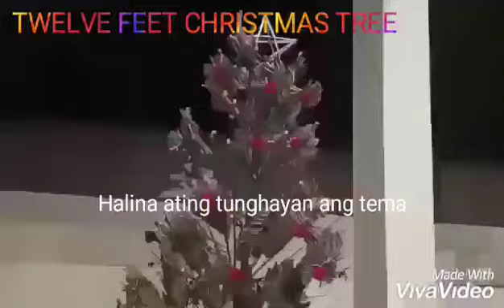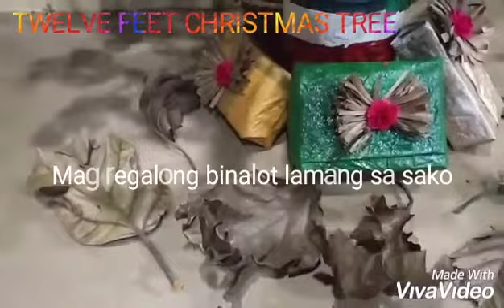12 FEET CHRISTMAS TREE YARI SA BASURA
panlaban ng Purok Hillside sa Christmas Tree Decoration Contest...

May nanalo na po!!!